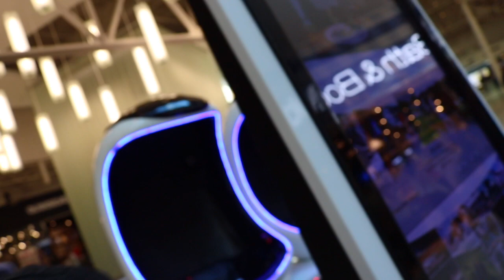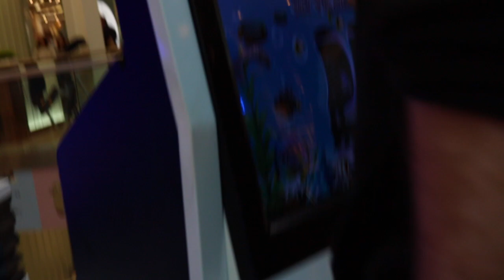Picking Up German Chick At The Mall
Second vlog outchea n allat chufeewme. This is how we pull up to the mall and drop a bag on 'em